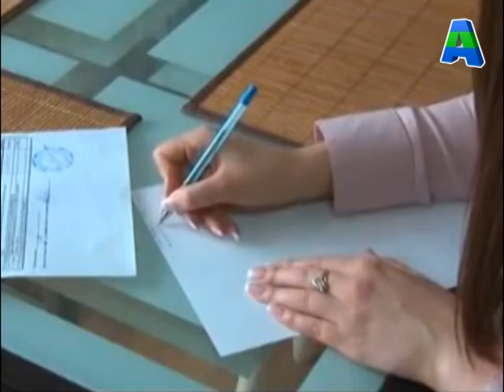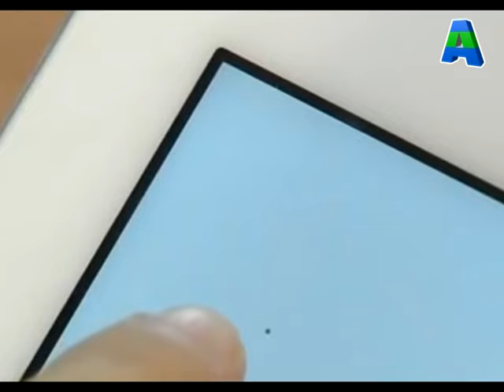Телеканал Амурск - Сложные товары